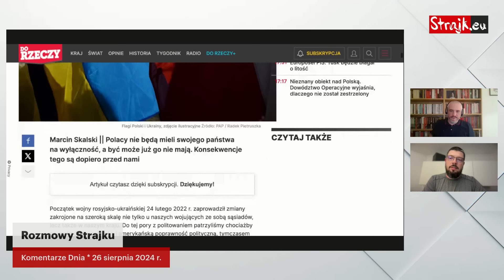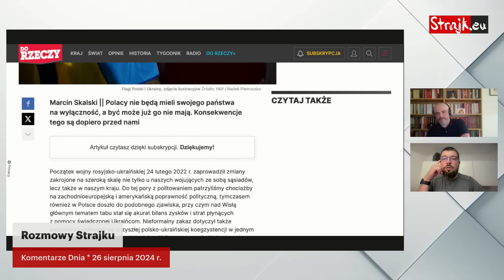Komentarze dnia Strajku: Potężny krindż Dudy, Ukraina znów w ogniu, a też trochę o migracji, ...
Komentarze dnia Strajku: Potężny krindż Dudy, Ukraina znów w ogniu, a też trochę o migracji, terroryzmie i imperializmie
Dzisiejszy odcinek rozpoczynamy od sprawy cokolwiek zaległej, bo aż z soboty, ale zaraz po jej opracowaniu przeskakujemy na Ukrainę i opowiadamy nasz polityczny komentarz dotyczący dzisiejszej serii ostrzałów, które doprowadziły do dalszej eskalacji samego konfliktu zbrojnego, jak i degradacji systemów energetycznych Ukrainy. Potem — niestety, rzeczywistość nas do tego zmusiła — na tapet bierzemy ekscesy kolejowo-dziennikarskie prezydenta Dudy. Niestety, jak to zwykle, nasz Złoty Andrzej staje się pośmiewiskiem jeśli tylko pozwolić mu być sobą. Oprócz tego sygnalizujemy również jeden bardzo ważny temat, do którego bardzo widziałoby nam się wrócić w nieodległej przyszłości.

✳️ Jeśli nasza działalność publicystyczna wydaje Ci się pożyteczna – wesprzyj nas! ✳️
👉 Numer konta: 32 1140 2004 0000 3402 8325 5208 z dopiskiem „darowizna”

🚹 Maciej Wiśniowski – dziennikarz z 35 letnim stażem, ćwierć wieku pracował w tygodniku NIE, był wydawcą w TV Superstacja, wykładał dziennikarstwo na dwóch wyższych uczelniach. Specjalizuje się w tematyce rosyjskiej: mieszkał w ZSRR i Rosji ponad 5 lat. Scenarzysta nagradzanych filmów dokumentalnych. Twórca i wciąż redaktor naczelny Portalu Strajk.
🚹 Bojan Stanisławski – dziennikarz, tłumacz i wydawca. Korespondent Bułgarskiego Radia Państwowego w Warszawie; autor wielu artykułów w bułgarskiej prasie, komentator i redaktor naczelny portalu BARICADA; prowadzi podcasty w języku angielskim i polskim. Komunista i przedsiębiorca zarazem.
⚠️⚠️⚠️ Łamy Portalu Strajk są otwarte dla wszystkich, którzy chcą zamieszczać tutaj swoje teksty, a czują, że ramy obecnej rzeczywistości są dla nich zbyt ciasne. Jedynym kryterium druku jest ich merytoryczna zawartość i zgodność z linią redakcji. ⚠️⚠️⚠️